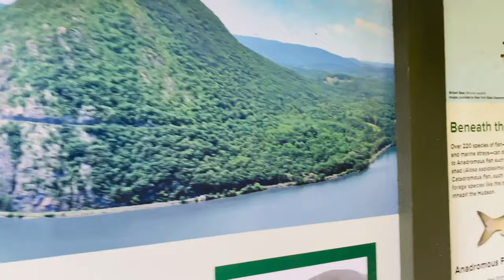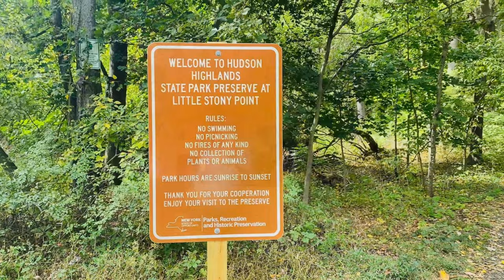Little Stony Point Hiking New York 2021.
Stony Point is a town in Rockland County, New York, United States. It is part of the New York City Metropolitan Area. The town is located north of the town of Haverstraw, east and south of Orange County, and west of the Hudson River and Westchester County. The name of the town is derived from a prominent projection into the Hudson River.

The town is in the northeastern part of the county. U.S. Route 9W, U.S. Route 202, and the Palisades Interstate Parkway are major north-south routes through the town. Stony Point is included in the North Rockland Central School District. It is the most rural of the five towns in Rockland County. Beautiful nature best for hiking.